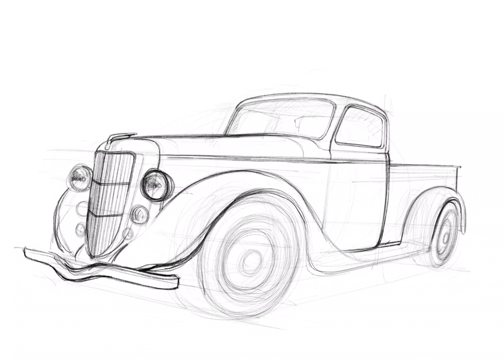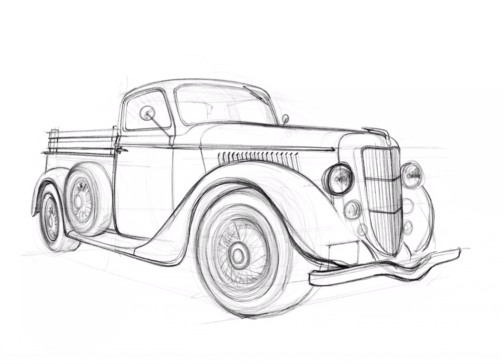Ford model 50 1935 sketch on iPad Pro